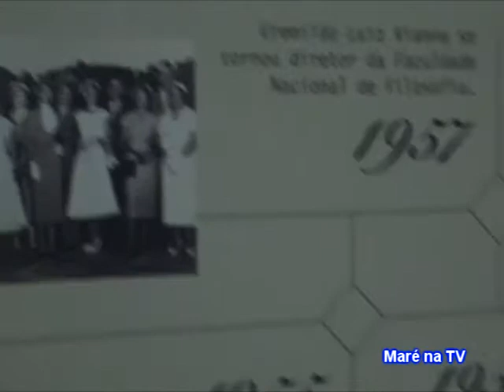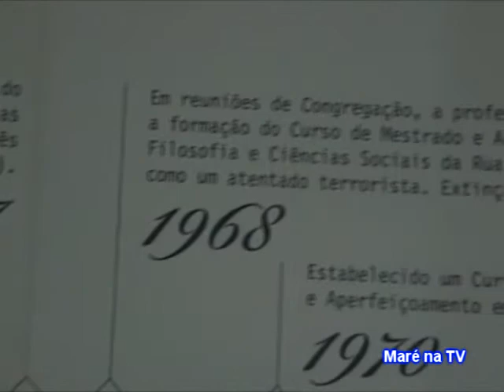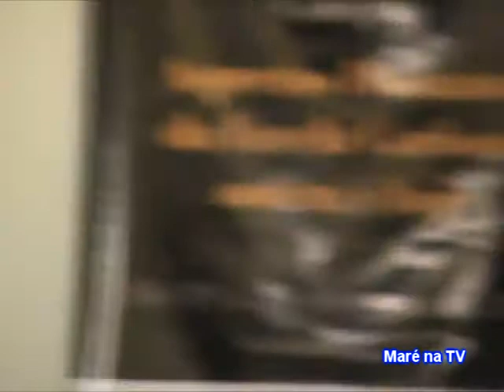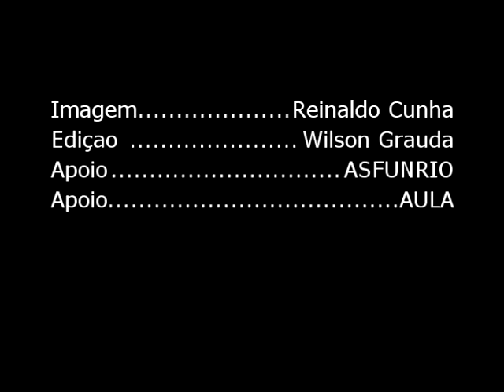Aspectos Humanos da Favela Carioca: Ontem e Hoje - 5ª Parte.